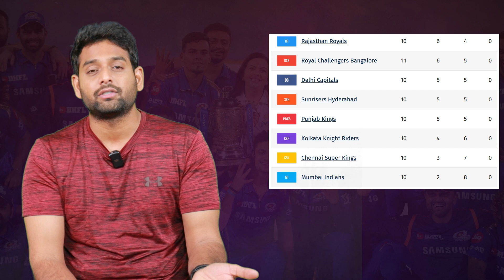Mumbai Indians Best Playing 11 For IPL 2023 | MI Squad After IPL 2023 | Telugu Sports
Telugu Sports on YouTube features Up To The Minute Sports News Coverage, Predictions, Scores, Highlights, and more.

Follow On Our Social Medias